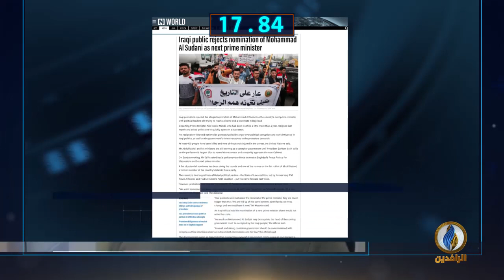أبرز الأخبار على قناة_الرافدين ليوم الاثنين في 60_ثانية.